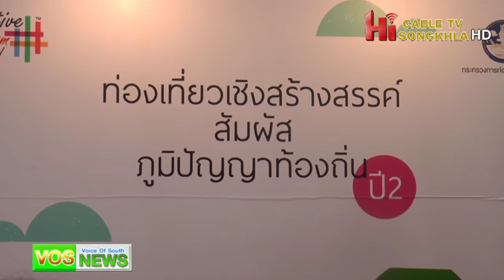Vos News พ่อเมืองสงขลาหนุน ท่องเที่ยวเชิงสร้างสรรค์